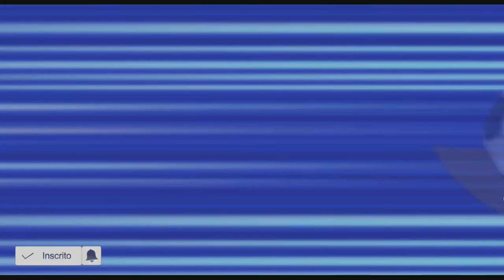☠ Inazuma GO Strikers 2013 ☠ 5º TEMPORADA DUELO DOS INSCRITOS - 10 JOGO (VOLTA)